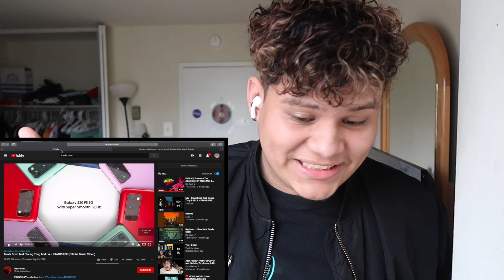Travis Scott - FRANCHISE ft. Young Thug & M.I.A. (Official Music Video) REACTION/REVIEW